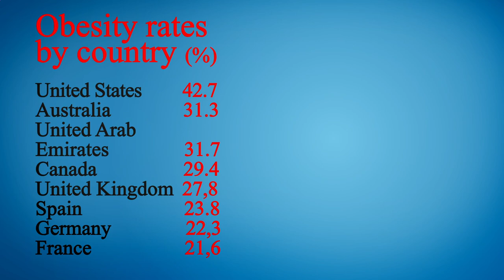Nearest Restaurant From Me Los Angeles 90001 CA, Los Angeles County, California, United States